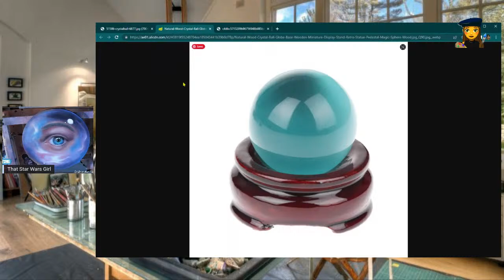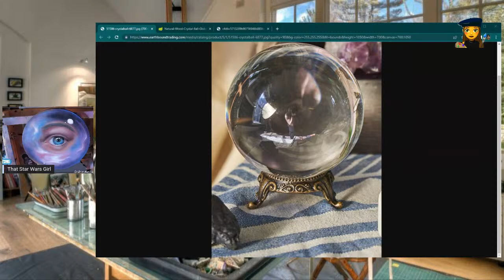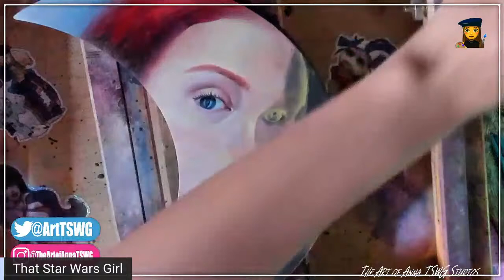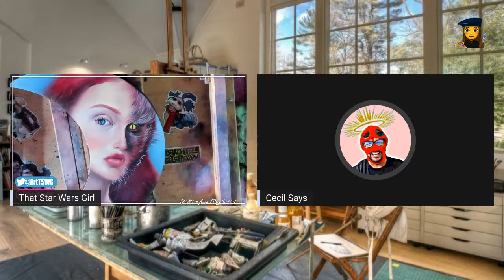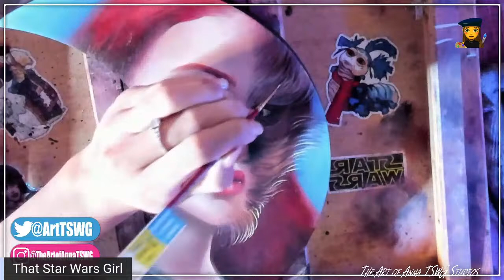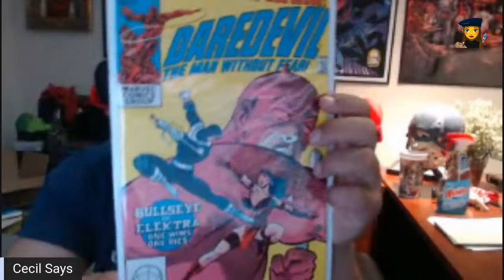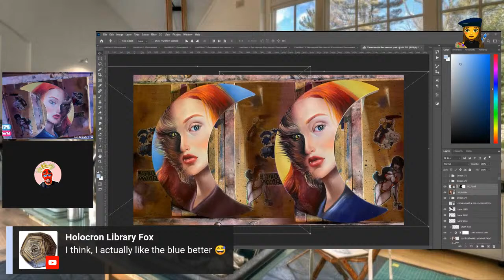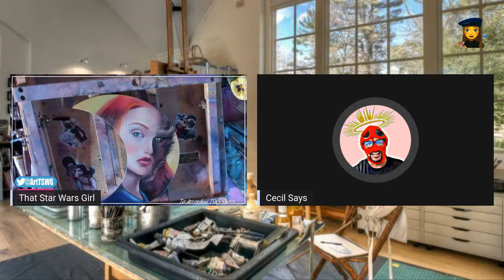Halloween Painting Challenge! Painting 2: Crystal Ball part 2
Supplies used in this video:
Oil Paint:
Titanium White
Cadmium Yellow Light
Yellow Ochre
Alizarin Crimson
Ultramarine Blue
Cerulean Blue
Cadmium Red Light
Burnt Umber
Ivory Black
Quinacridone Magenta
Cobalt Teal

Mail:
Anna TSWG
P.O.Box 28171
Santa Ana,CA
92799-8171